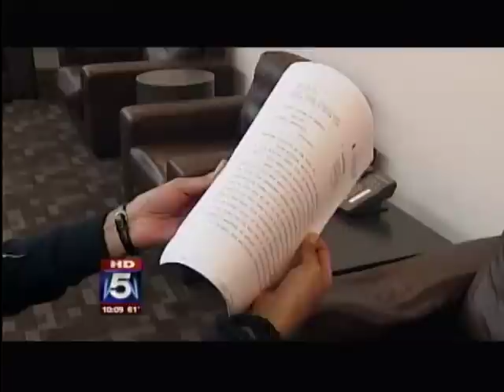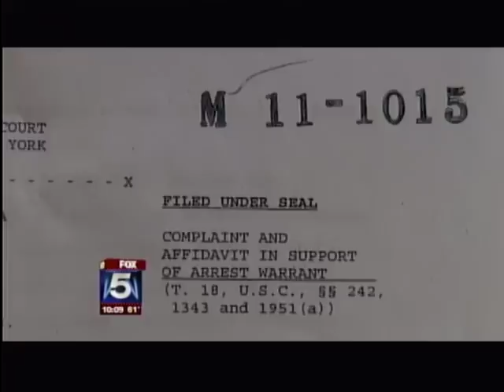NYPD officer uses Stop & Frisk to make false arrest !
Federal prosecutors have accused a New York City police officer of falsely arresting a black man based on race.

A criminal complaint unsealed Monday in Brooklyn alleges that Michael Daragjati stopped and frisked the man in April on Staten Island without proper cause.

The complaint says that when the man complained, the officer arrested him and filed a false report saying he had resisted arrest.